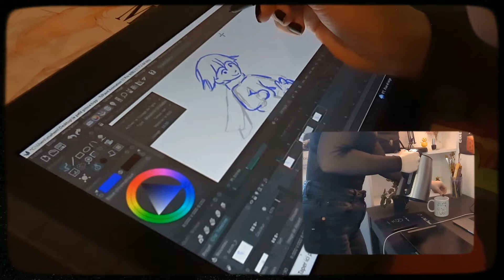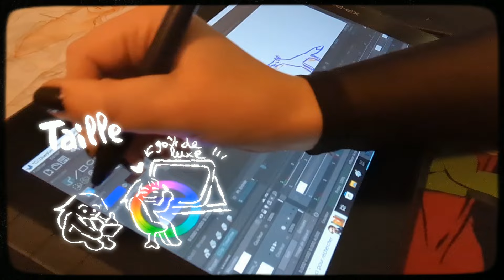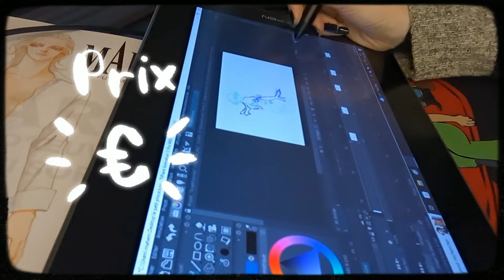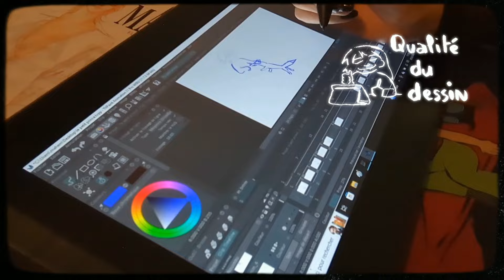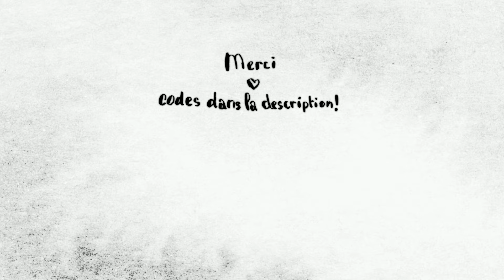Tablette XP Pen Artist 12 Le Petit Prince | Honest Review | Vlog | Animation WIP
Je profite de ce partenariat pour faire une sorte de crash test haha. J’aimerais bien faire des vidéos mais en temps mais ça demande beaucoup de temps. Dites moi en commentaire si d’autres vidéos vous intéresseraient, et si oui, sur quel thèmes. On ne sait jamais, peut être que je trouverai le temps ! Je ne suis pas très à l’aise devant la camera mais j’ai fait de mon mieux !! Soyez indulgents.

Hi everyone,
I take this partnership opportunity to make sort of a video crash test hehe. I’d love to make videos but it is very time consuming. We never know, maybe I’ll find the time! I’m not very good in front of a camera, but I did my best, please be nice !

Intro : Final Fantasy - Victory Fanfare

Merci à Jack pour m’avoir aidé à synchroniser l’image et l’audio, ainsi que pour ses précieux conseils :)